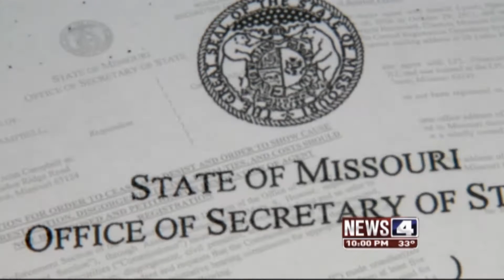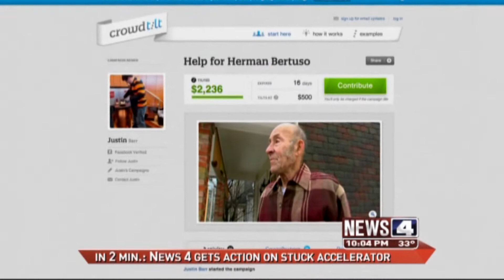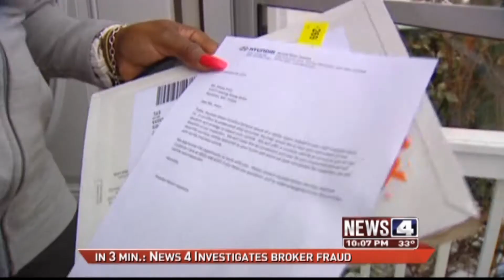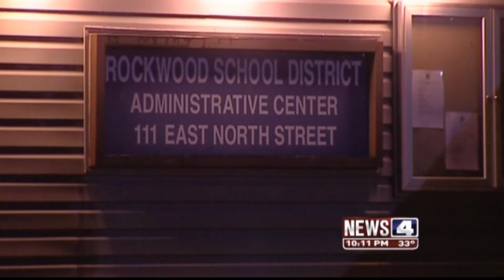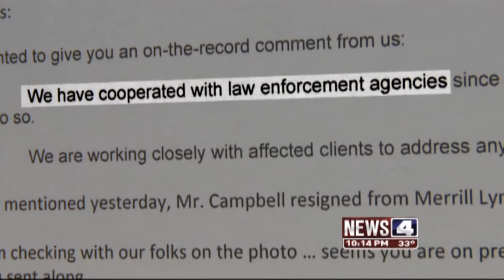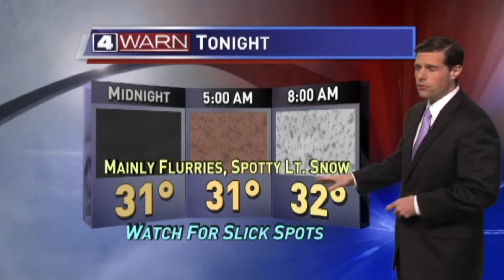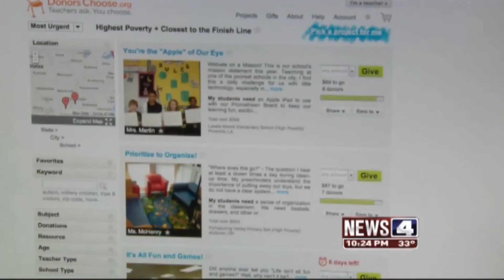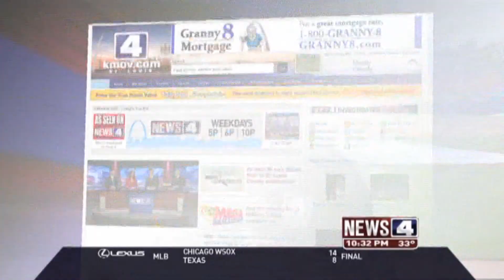Newscast: KMOV, St. Louis